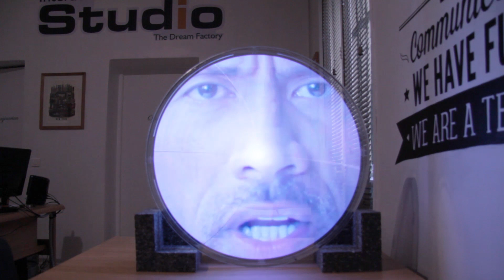HoloRotor Pro - Hélice holographique 3D flottante disponible chez Interactive Studio Paris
Découvrez ce fabuleux concentré de technologie disponible à la vente ou à la location. L'hélice holographique 4 lames est la version la  plus évoluée de ce système à LED permettant de projeter des hologrammes 3D idéal pour les événements pro ou les points de ventes. Découvrez la fiche technique de l'Holorotor sur le site de notre agence INTERACTIVE STUDIO PARIS

La puissance de cet outil sera décuplé avec nos compétences en  création 3D holographique.